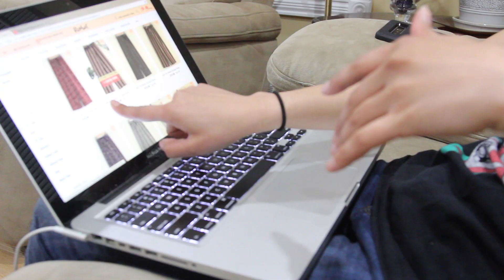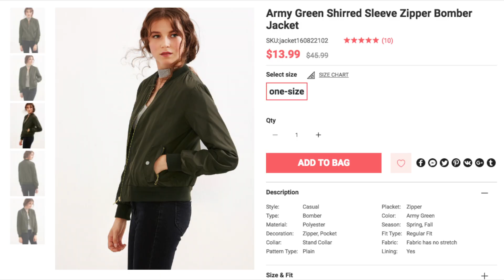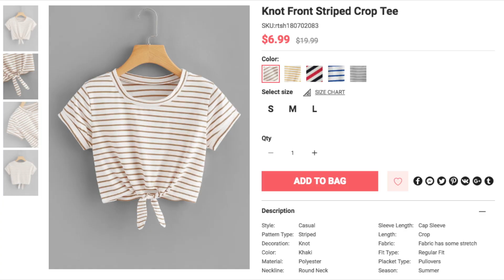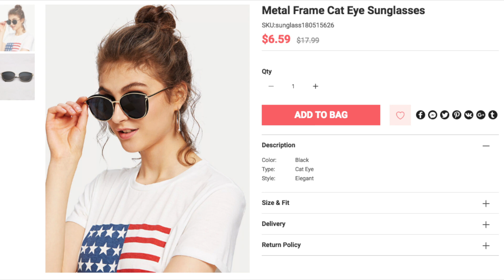ROMWE HAUL 2018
Hey Bargain Family! Todays video was just a fun video for me to throw into the mix. I decided to buy an entire outfit blindfolded from the website Romwe. They've got super inexpensive clothes so that why I decided to go with them (not sponsored btw). It was a good laugh. Would you wear this outfit?
Bethany

I can't find the hoop earrings!